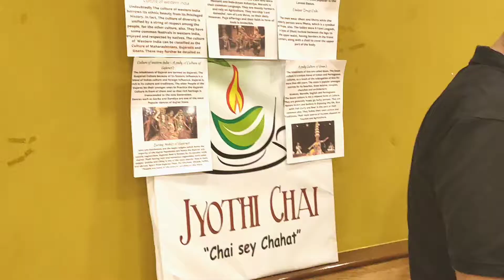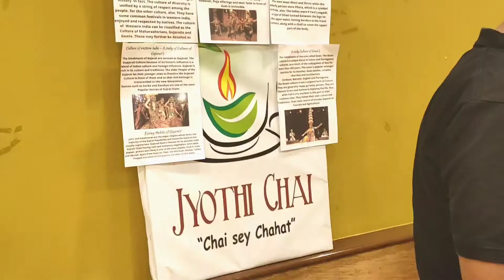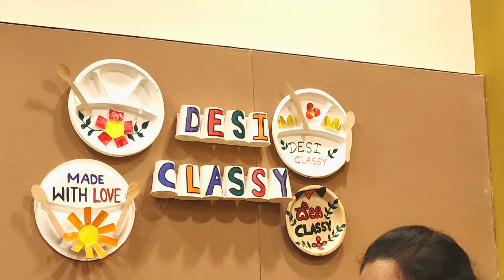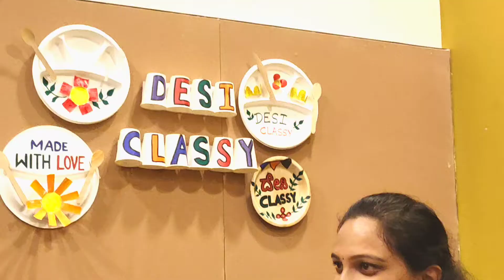Food Fest|Regional Foods|4 Regions of India|apartment|swethas vlogs|kannada vlogs|vlog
we had a 4 Regional food fest on 4 saturdays on every week of the month ...it was fun tasting it..